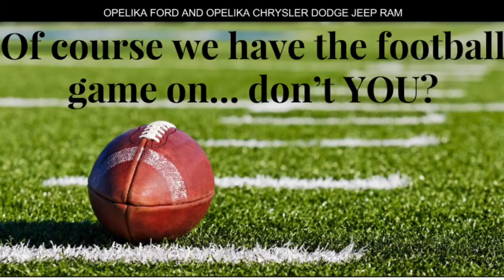Game Day Saturday at Opelika Ford and Opelika Chrysler Dodge Jeep Ram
It's Game Day Saturday... but that doesn't mean you can't buy a vehicle at Opelika Ford and Opelika Chrysler Dodge Jeep Ram! We will have all of your favorite football games on our Big Screen TV's so come out and see us today!

Located off of Exit 62

801 Columbus Parkway
Opelika, AL 36801